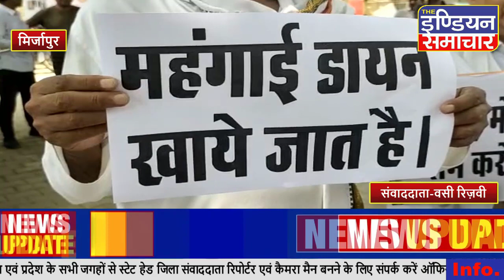मिर्ज़ापुर : कांग्रेस कमेटी के कार्यकर्ताओं ने महंगाई एवं बेरोजगारी के विरोध में धरना प्रदर्शन किया